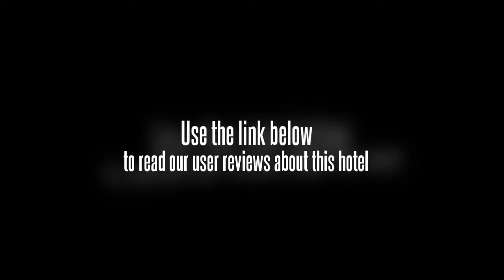Budsabong Fine Resort Nong Khai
Location.
Located in Nong Khai, Budsabong Fine Resort is in a rural location.

Resort Features.
Recreational amenities include an outdoor pool. This 3 star property offers small meeting rooms and audio visual equipment. Complimentary wireless and wired high speed Internet access is available in public areas. This Nong Khai property has 36 square meters of event space consisting of banquet facilities and conference/meeting rooms. The property has a train station pick up service, which is complimentary. Wedding services and tour/ticket assistance are available. Additional property amenities include laundry facilities, express check in, and express check out. This is a smoke free property.

Guestrooms.
58 guestrooms at Budsabong Fine Resort feature minibars and coffee/tea makers. Accommodations offer pool or garden views. Bathrooms feature deep soaking bathtubs, slippers, and hair dryers. Wireless Internet access is complimentary. Guestrooms offer phones. 21 inch flat panel televisions have satellite channels. Rooms also include complimentary bottled water, electronic check out, and welcome amenities. Housekeeping is available daily. Guestrooms are all non smoking.

Notifications:

This property offers transfers from the airport (surcharges may apply). All guests staying in hotel guestrooms must be registered with the hotel. No onsite parking is available. No pets and no service animals are allowed at this property.